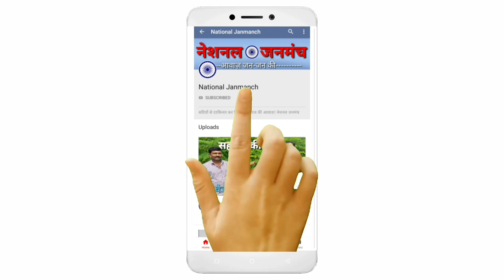औरंगाबाद : नगर परिषद के वार्ड नंबर 29 की उम्मीदवार सुमन देवी ने किया प्रेस वार्ता | SUMAN DEVI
औरंगाबाद जिले के नगर निकाय चुनाव में वार्ड पार्षद प्रत्याशी सुनीता देवी ने किया प्रेस वार्ता। कहा समाज में शिक्षा की अलख जगाना हीं हमारा लक्ष्य है।